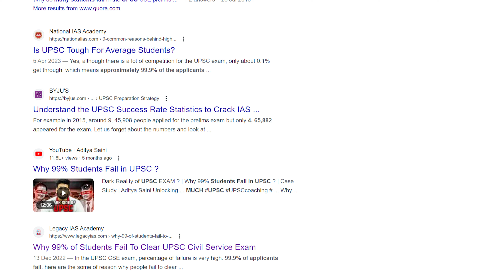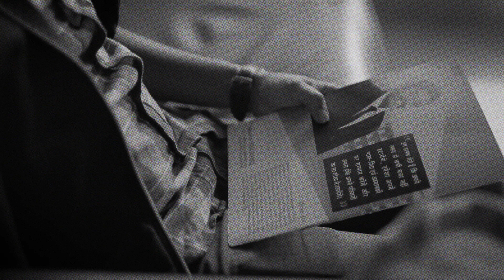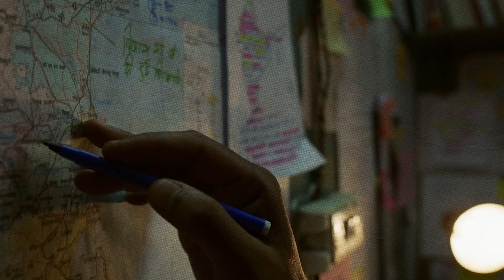Harsh Truth About Government Jobs: Opportunities, Challenges, and Realities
"Discover why government jobs are so cherished in India! From job security and benefits to societal prestige and work-life balance, this video explores the key reasons behind the enduring appeal of public sector employment in the country. We'll also delve into the challenges and stress faced during the intense preparation process. Join us as we uncover the cultural, economic, and social factors that make these jobs a top choice for millions."

Chapters
0:00 - 1:08 - Intro
1:09 - 3:07 - Allure Of Government Job
3:08 - 5:40 - Reality Of Exam Preparation
5:41 - 7:21 - Perception